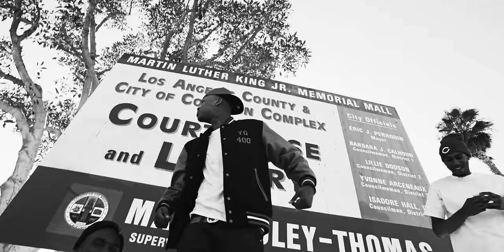YG - I'ma Thug feat Meek Mill [Official Video]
Off "4 Hunnid Degreez" Mixtape Hosted by DJ ill Will & DJ Drama

Directed by Alex Nazari

Produced by DJ Mustard